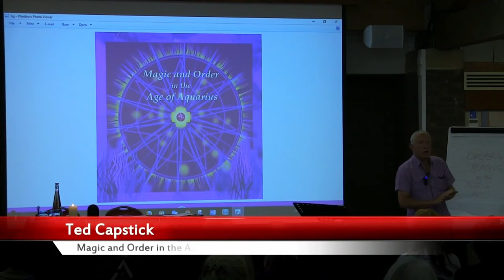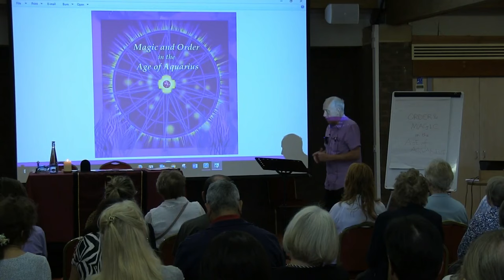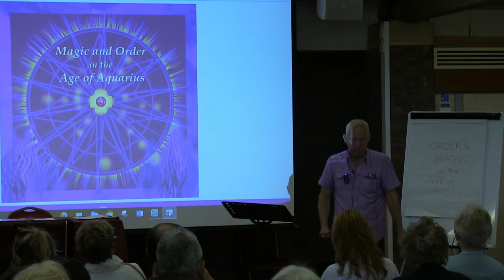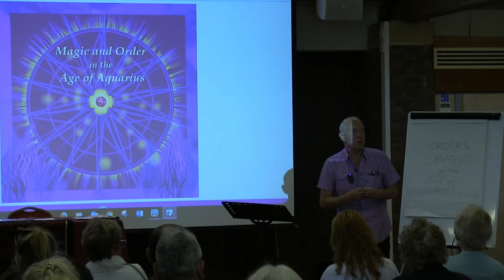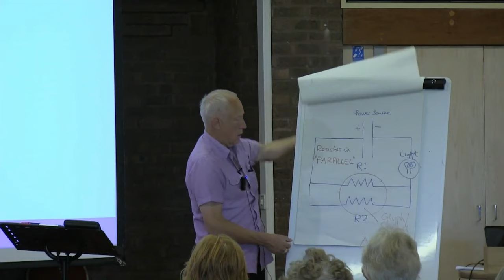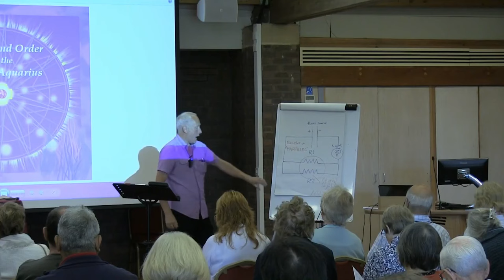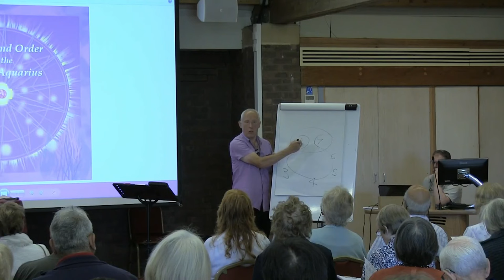Ted Capstick - Magic and Order in the Age of Aquarius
The Foundation of Theosophical Studies
Summer School Conference 2016
Divine Wisdom

6th - 13th August - University of Bristol